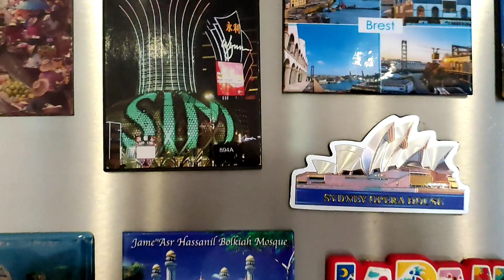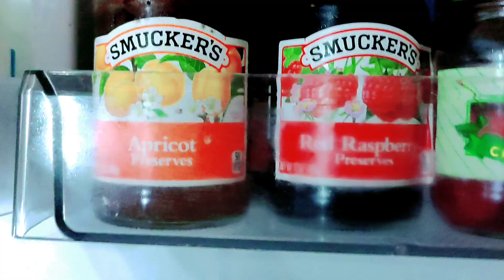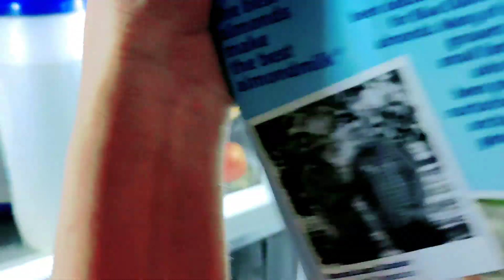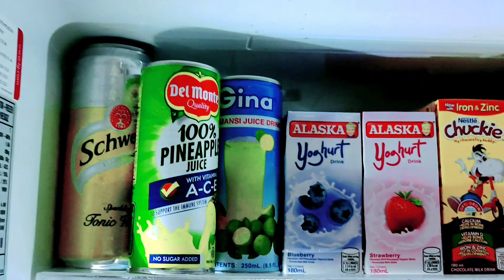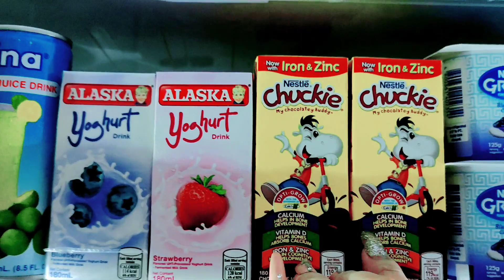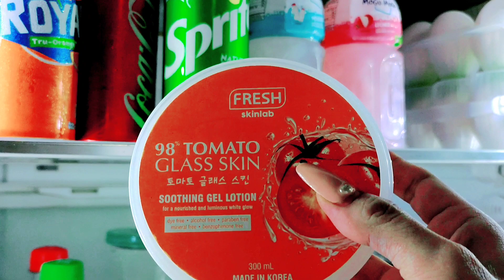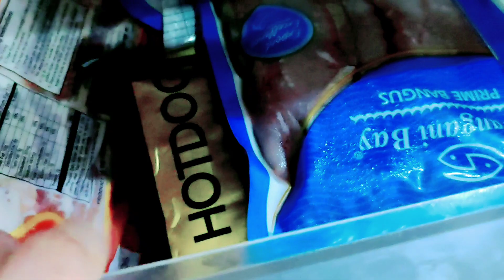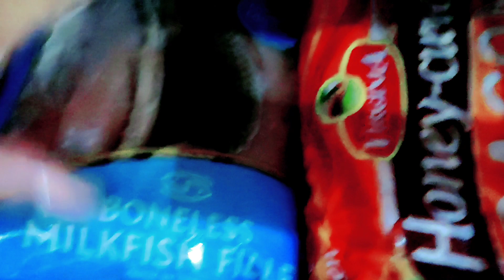What's inside our Fridge (Ref tour) | Philippines 🇵🇭 | Irmasvlog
P.S I filmed this 4 months ago did not really plan on doing this ref tour vlog. as you can see wala tayong Ka ayos ayos but then I went ahead and filmed it.and nasasayangan akong e delete and make another one. I wasn't even sure if I should upload this or not but here we go. why not right?

Irmasvlog_21 &
mas irmz